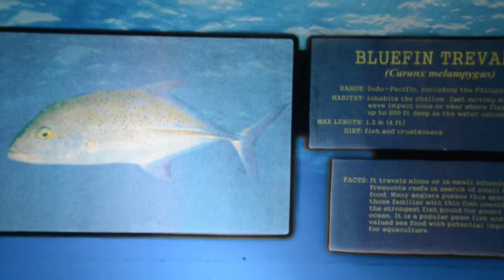bluefin trevally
caranx melampygus